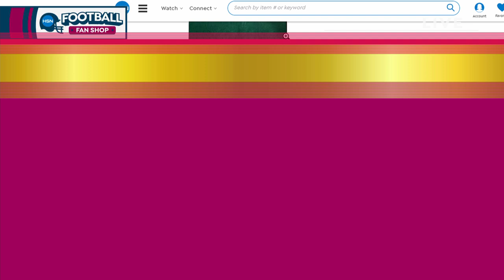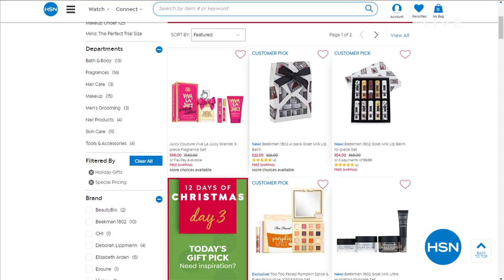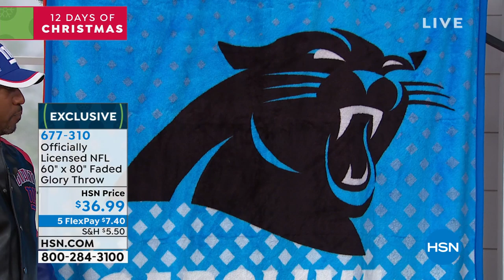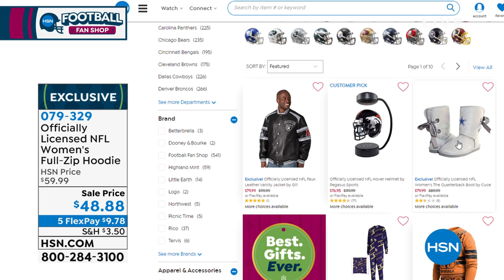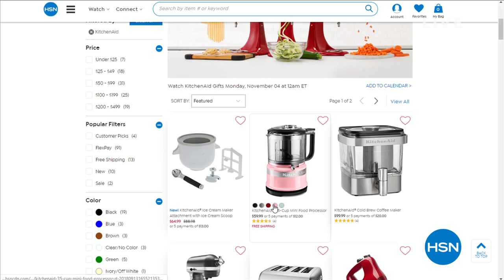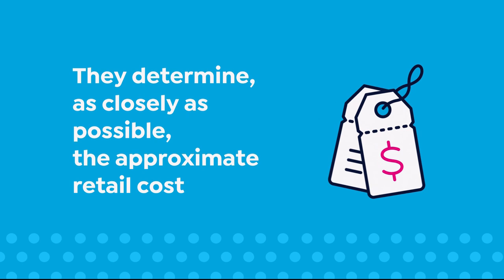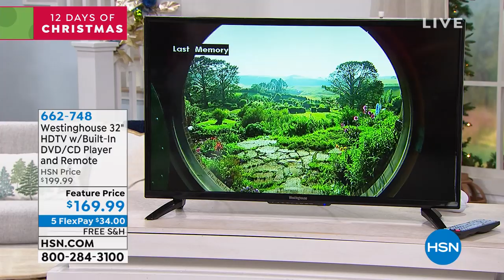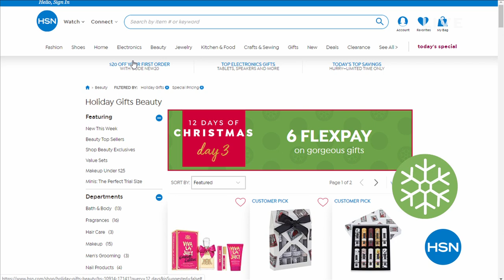HSN | Football Fan Shop Gifts 11.03.2019 - 08 AM